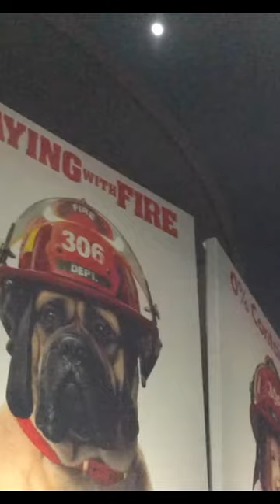Movie Theater fire alarm goes off! Evacuation and Fire Truck!